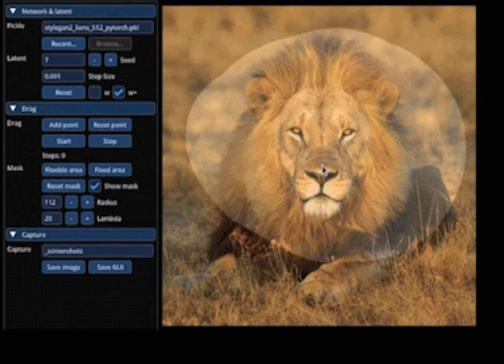DragGan - 𝗦𝗮𝘆 𝗴𝗼𝗼𝗱𝗯𝘆𝗲 𝘁𝗼 𝗰𝗼𝗺𝗽𝗹𝗲𝘅 𝗣𝗵𝗼𝘁𝗼𝘀𝗵𝗼𝗽 𝘁𝗲𝗰𝗵𝗻𝗶𝗾𝘂𝗲𝘀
𝗦𝗮𝘆 𝗴𝗼𝗼𝗱𝗯𝘆𝗲 𝘁𝗼 𝗰𝗼𝗺𝗽𝗹𝗲𝘅 𝗣𝗵𝗼𝘁𝗼𝘀𝗵𝗼𝗽 𝘁𝗲𝗰𝗵𝗻𝗶𝗾𝘂𝗲𝘀 𝗮𝗻𝗱 𝗵𝗲𝗹𝗹𝗼 𝘁𝗼 𝘀𝗶𝗺𝗽𝗹𝗲 𝗽𝗼𝗶𝗻𝘁-𝗮𝗻𝗱-𝗱𝗿𝗮𝗴 𝗶𝗺𝗮𝗴𝗲 𝗲𝗱𝗶𝘁𝗶𝗻𝗴 𝘄𝗶𝘁𝗵 𝗗𝗿𝗮𝗴𝗚𝗔𝗡.

𝗗𝗿𝗮𝗴 𝗬𝗼𝘂𝗿 𝗚𝗔𝗡: Interactive Point-based Manipulation on the Generative Image Manifold

DragGAN allows users to "drag" the content of any GAN-generated images.

𝘜𝘴𝘦𝘳𝘴 𝘰𝘯𝘭𝘺 𝘯𝘦𝘦𝘥 𝘵𝘰 𝘤𝘭𝘪𝘤𝘬 𝘢 𝘧𝘦𝘸 𝘩𝘢𝘯𝘥𝘭𝘦 𝘱𝘰𝘪𝘯𝘵𝘴 (𝘳𝘦𝘥) 𝘢𝘯𝘥 𝘵𝘢𝘳𝘨𝘦𝘵 𝘱𝘰𝘪𝘯𝘵𝘴 (𝘣𝘭𝘶𝘦) 𝘰𝘯 𝘵𝘩𝘦 𝘪𝘮𝘢𝘨𝘦, 𝘢𝘯𝘥 𝘰𝘶𝘳 𝘢𝘱𝘱𝘳𝘰𝘢𝘤𝘩 𝘸𝘪𝘭𝘭 𝘮𝘰𝘷𝘦 𝘵𝘩𝘦 𝘩𝘢𝘯𝘥𝘭𝘦 𝘱𝘰𝘪𝘯𝘵𝘴 𝘵𝘰 𝘱𝘳𝘦𝘤𝘪𝘴𝘦𝘭𝘺 𝘳𝘦𝘢𝘤𝘩 𝘵𝘩𝘦𝘪𝘳 𝘤𝘰𝘳𝘳𝘦𝘴𝘱𝘰𝘯𝘥𝘪𝘯𝘨 𝘵𝘢𝘳𝘨𝘦𝘵 𝘱𝘰𝘪𝘯𝘵𝘴.

Users can optionally draw a mask of the flexible region (brighter area), keeping the rest of the image fixed. This flexible point-based manipulation enables control of many spatial attributes like pose, shape, expression, and layout across diverse object categories.

𝗚𝗶𝘃𝗲𝗻 𝗮 𝗚𝗔𝗡-𝗴𝗲𝗻𝗲𝗿𝗮𝘁𝗲𝗱 𝗶𝗺𝗮𝗴𝗲, the user only needs to set several handle points (red dots), target points (blue dots), and optionally a mask denoting the movable region during editing (brighter area). Our approach iteratively performs motion supervision and point tracking.

𝙏𝙝𝙚 𝙢𝙤𝙩𝙞𝙤𝙣 𝙨𝙪𝙥𝙚𝙧𝙫𝙞𝙨𝙞𝙤𝙣 𝙨𝙩𝙚𝙥 𝙙𝙧𝙞𝙫𝙚𝙨 𝙩𝙝𝙚 𝙝𝙖𝙣𝙙𝙡𝙚 𝙥𝙤𝙞𝙣𝙩𝙨 (𝙧𝙚𝙙 𝙙𝙤𝙩𝙨) 𝙩𝙤 𝙢𝙤𝙫𝙚 𝙩𝙤𝙬𝙖𝙧𝙙𝙨 𝙩𝙝𝙚 𝙩𝙖𝙧𝙜𝙚𝙩 𝙥𝙤𝙞𝙣𝙩𝙨 (𝙗𝙡𝙪𝙚 𝙙𝙤𝙩𝙨) 𝙖𝙣𝙙 𝙩𝙝𝙚 𝙥𝙤𝙞𝙣𝙩 𝙩𝙧𝙖𝙘𝙠𝙞𝙣𝙜 𝙨𝙩𝙚𝙥 𝙪𝙥𝙙𝙖𝙩𝙚𝙨 𝙩𝙝𝙚 𝙝𝙖𝙣𝙙𝙡𝙚 𝙥𝙤𝙞𝙣𝙩𝙨 𝙩𝙤 𝙩𝙧𝙖𝙘𝙠 𝙩𝙝𝙚 𝙤𝙗𝙟𝙚𝙘𝙩 𝙞𝙣 𝙩𝙝𝙚 𝙞𝙢𝙖𝙜𝙚. 𝙏𝙝𝙞𝙨 𝙥𝙧𝙤𝙘𝙚𝙨𝙨 𝙘𝙤𝙣𝙩𝙞𝙣𝙪𝙚𝙨 𝙪𝙣𝙩𝙞𝙡 𝙩𝙝𝙚 𝙝𝙖𝙣𝙙𝙡𝙚 𝙥𝙤𝙞𝙣𝙩𝙨 𝙧𝙚𝙖𝙘𝙝 𝙩𝙝𝙚𝙞𝙧 𝙘𝙤𝙧𝙧𝙚𝙨𝙥𝙤𝙣𝙙𝙞𝙣𝙜 𝙩𝙖𝙧𝙜𝙚𝙩 𝙥𝙤𝙞𝙣𝙩𝙨.

The code will be released in June, and I shall soon create a detailed video on its working methodology.